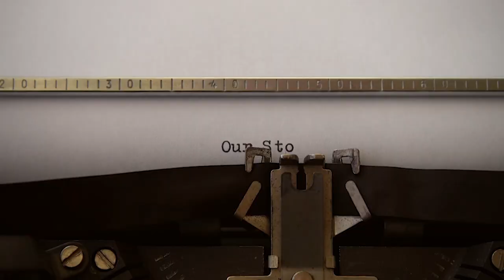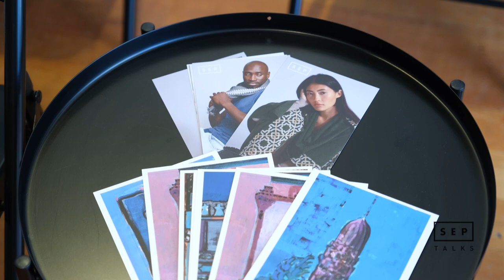SEP TALKS GENEVA: Elisabeth Perlini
🌟About the "SEP TALKS"
SEP proudly opens its doors to welcome Geneva-based artists and creatives for a series of curated cultural exchanges. Our cozy boutique in Rue Vautier, Carouge hosts unique talks, around a cup of tea or coffee, designed to make us emotionally richer and to celebrate the creative human spirit.

🌟A true and beloved SEP Ambassador, Elisabeth embodies everything that is creative and energetic, telling her stories like fables that make you travel through time and in this TALK through Egypt. Moreover, she assures each of us that there’s an artist waiting to emerge and encourages each one not to be shy. Dare! Put pencil to paper, brush to canvas and just START! It was our true honour to host Elisabeth and her lovely spirited energy with us for this great SEP TALK!

✍🏻About SEP
We are SEP (Social Enterprise Project), a B corporation ethical brand with stores in Amman, Geneva, Berlin and Milan - SEP is a fusion of Italian style and Middle Eastern talent and our mission is to bring thousands of refugees above the poverty line, thanks to their talent.

🪡🧕🏻❤️Every piece we create is embroidered by hand in the Jerash refugee camp in Jordan and brings back dignity to the community.

🔵Would you like to join our SEP TALKS SERIES?
Come join us for a moment you surely don’t want to miss! Limited places,